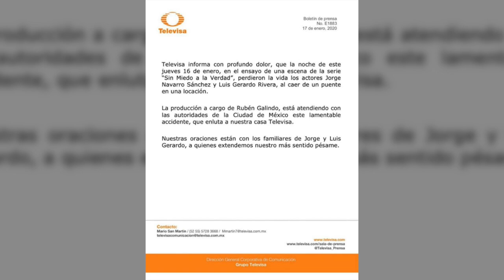Tercera temporada de SIN MIEDO A LA VERDAD podría RETRASARSE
Las grabaciones de la tercera temporada de Sin Miedo A La Verdad podría quedar suspendidad temporalmente por las muertes de dos actores que tuvieron un accidente al caerse de un puente ensayando una escena para la serie.
►Sobre DALE R3PLAY:

HOLA ! HOLA MI GENTE! Bienvenido al canal #1 de Entretenimiento en YouTube! En este canal puedes encontrar contenido EXCLUSIVO.

►Unete al grupo de notificaciones: Dale click a la🔔campana.